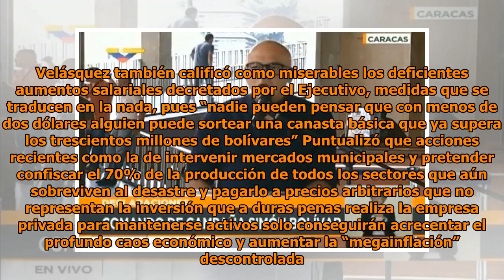Velásquez: “Tenemos el reto de canalizar y articular el descontento popular”